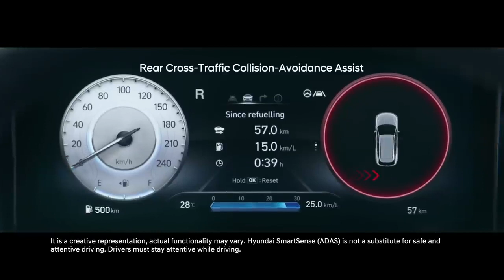My Ad Film for Hyundai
Artist Sameer S Sharma Ad Film for Hyundai Smart Sense Technology